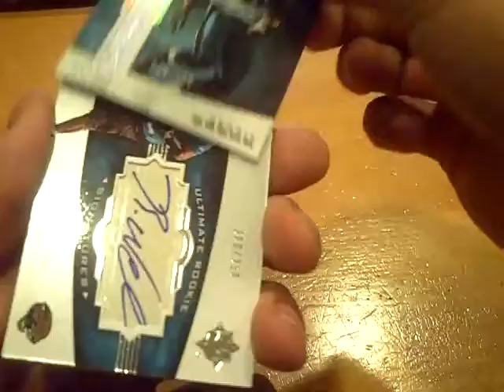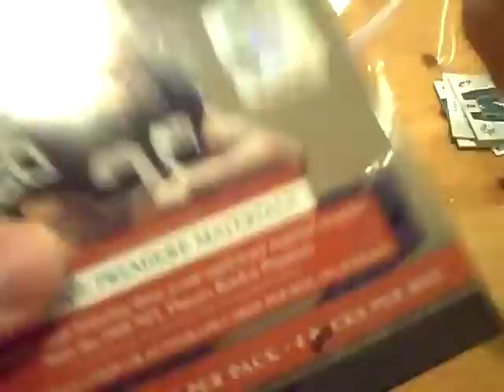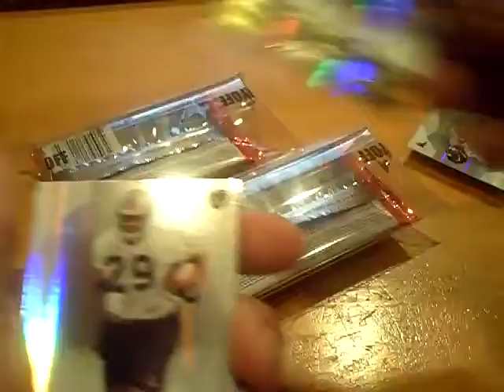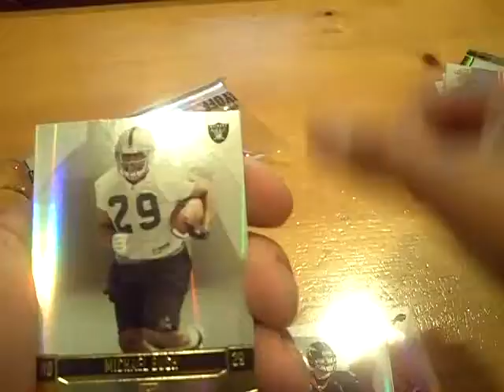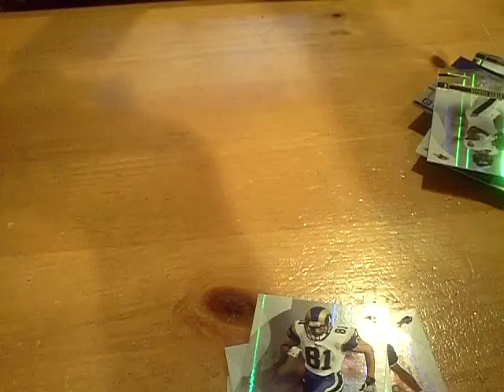NFL GB #1 2008 ABSOLUTE + 07 ULTIMATE MINI BOX BREAK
2 FOOTBALL GB'S AND 1 BASEBALL TOMORROW AT 5:00 EST! LET'S BREAK THIS SHIT! LIMITED SPOTS IN FOOTBALL #2